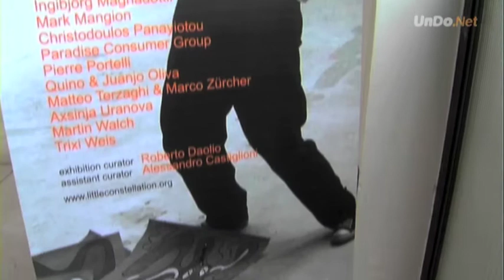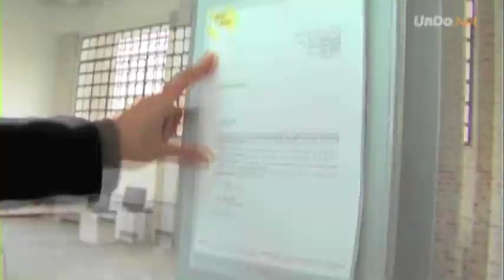Little Constellation (estratto dal videoFocus sulla mostra)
Little Constellation. Una visione dell'arte contemporanea nelle micro-aree geoculturali e piccoli Stati d'Europa. Fabbrica del Vapore, via Procaccini, 4 Milano. Dal 9/3/10 al 8/4/10

Uno spaccato dell'arte contemporanea nei micro stati di area europea, realtà geoculturali molto particolari che vanno da San Marino a Malta, dal Liechtenstein fino all'enclave russa di Kaliningrad. In questo videoFocus le immagini della mostra a Milano con opere di 20 artisti. Installazioni, video e performance commentate da Pier Paolo Coro, Alessandro Castiglioni e Roberto Daolio, ideatori e curatori del progetto.

Videoproduzione UnDo.Net, marzo 2010. Regia Domenico Palma. Durata: 15'12''
Musiche: Steph21 - Plegique